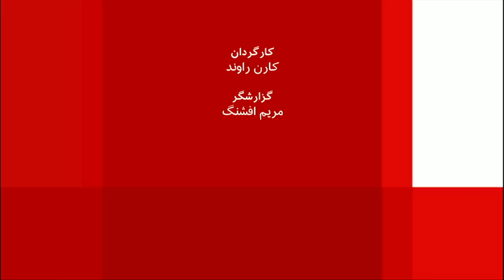صفحه دو آخر هفته: رد صلاحیت گسترده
حسن روحانی می‌گوید که در بررسی صلاحیت داوطلبان نامزدی انتخابات، باید مر قانون عمل شود؛ نه مر سلیقه. آیا شورای نگهبان به خواسته رئیس‌جمهوری مبنی بر تایید صلاحیت بسیاری از ردصلاحیت‌شدگان، اعتنا خواهد کرد؟
مهمانان برنامه: احمد سلامتیان، نماینده پیشین مجلس و تحلیلگر مسائل سیاسی ایران، مهدی خلجی، پژوهشگر ارشد موسسه واشنگتن برای سیاست خاورمیانه و جمشید برزگر، بی‌بی‌سی.